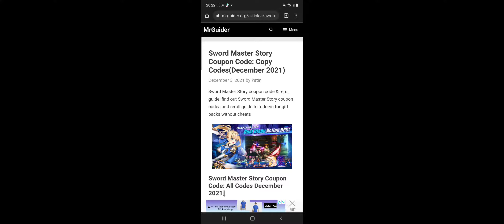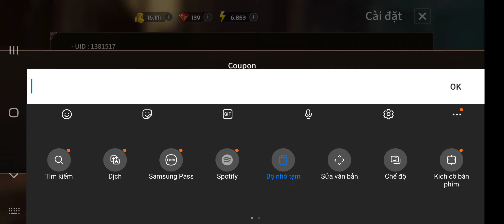Hướng Dẫn Farm Ruby Tốt Nhất|Swordmaster Story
Size:300MB